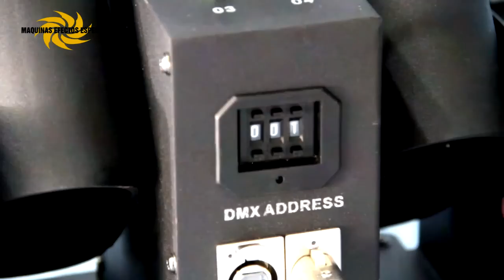Lanzador 4 shot (4 canales dmx)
Todo tipo de consumibles y maquinas para eventos , discotecas , confeti , lanzallamas , serpentinas , fuego virtual , humo , nieve , espuma , etc...
LANZADERA 4 SHOT Nuevo producto que incorpora 4 lanzadores para cartuchos precargados en una sola máquina.De esta forma hacen falta menos aparatos para la realización de un efecto de disparo de Confeti ó serpentinas.Pueden utilizarse los cartuchos de confeti ó serpentinas eléctricos del tipo standard tanto de 80 como de 40 Cms. Incorpora DMX a bordo, con lo que con una mesa de control podemos utilizar tantas máquinas como sean necesarias.Dispone de 4 canales para poder disparar los 4 cartuchos a la vez ó de forma independiente.No necesita ningún tipo de fijación.